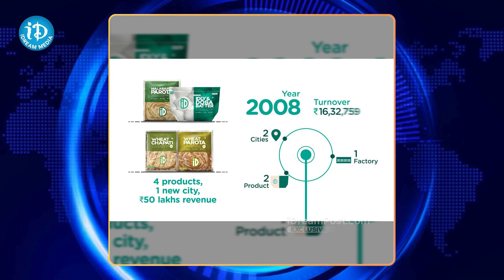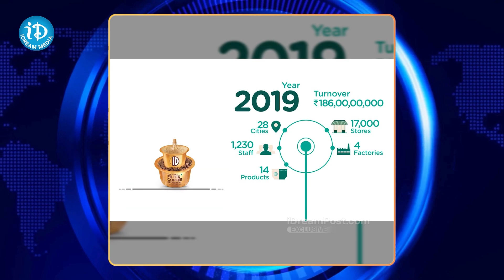Earning Thousands Of Crores From Having No Food To Eat! | iDream Digital